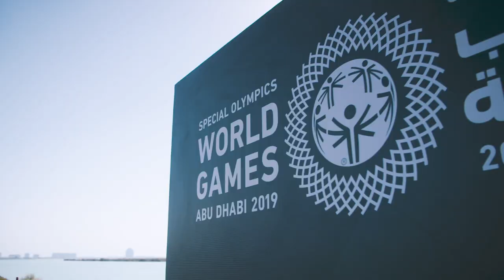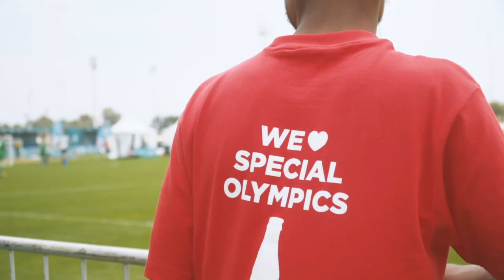Didier Drogba at the Special Olympics World Games 2019 Abu Dhabi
Didier Drogba, Dikembe Mutombo and Seun Adigun share their thoughts on the Inclusion Revolution and the importance of ending discrimination towards people with intellectual disabilities.